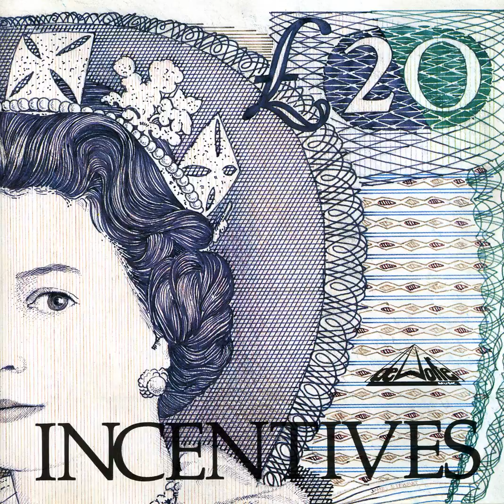Commentary - Main Theme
Large orchestral pieces for current affairs, news and industry. De Wolfe offers over 80,000 tracks from 12 production music labels covering most genres of music, all for download and use in your productions large or small.